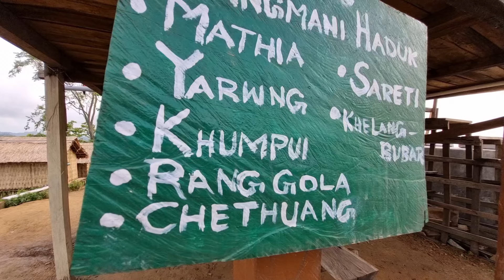Montang Valley||Cinematic Video